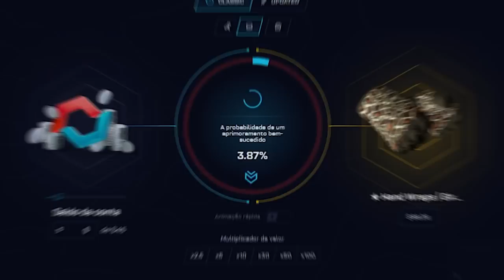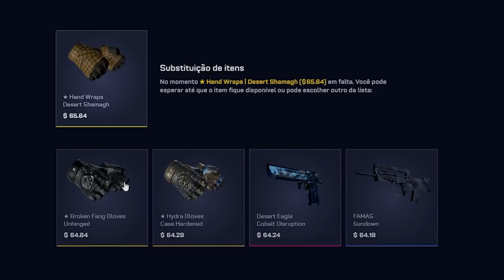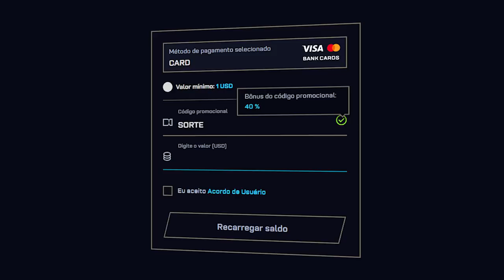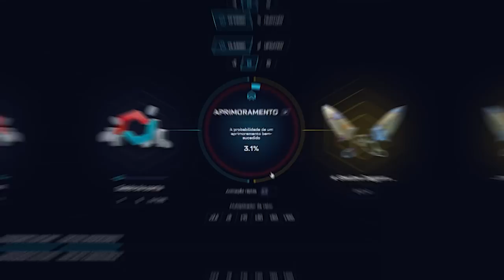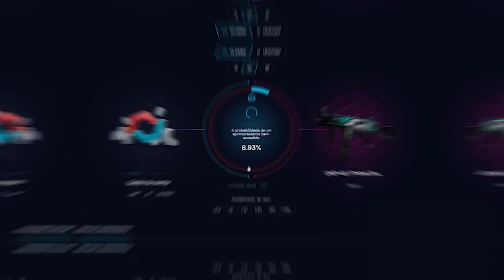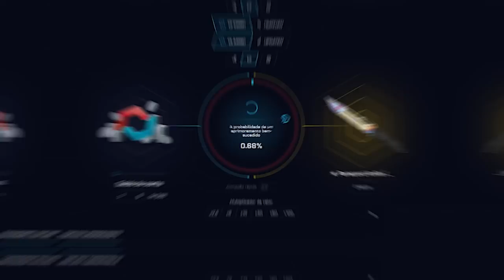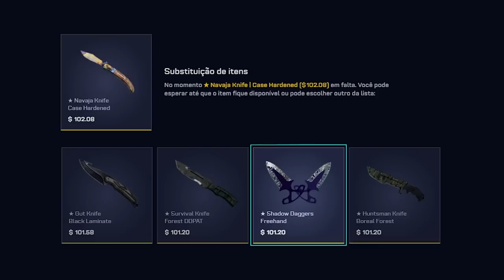"O PROFIT PERFEITO" na conta de 5 INSCRITOS no CSGONET 🤑